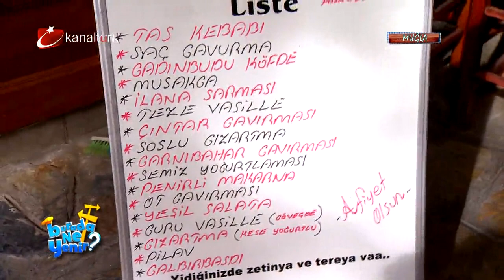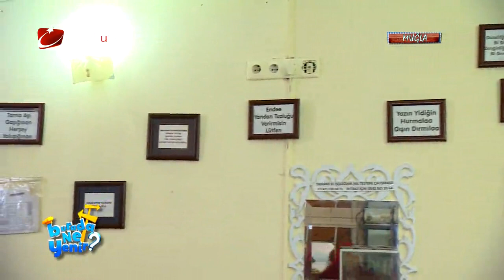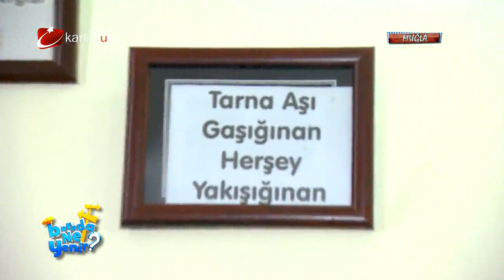Burada ne yenir TV Programı Kanaltürk Du Buyon HASAN YÜCEL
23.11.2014 tarihinde Kanaltürk'te yayınlanan "Burada Ne Yenir" adlı programda "Du Buyon" tanıtıldı